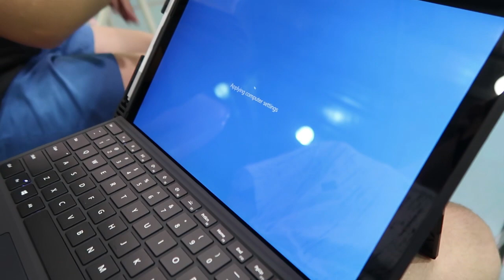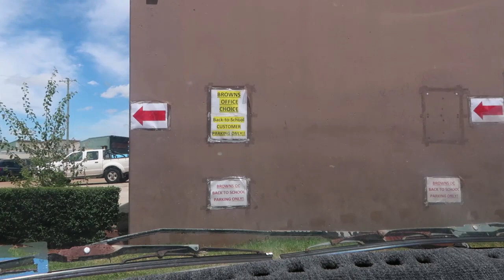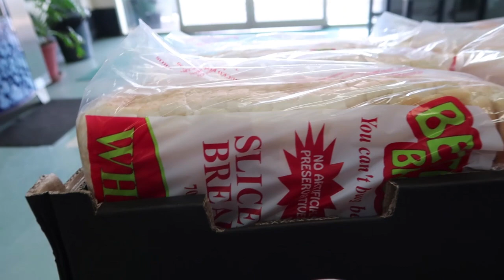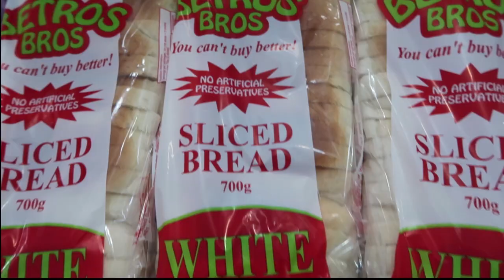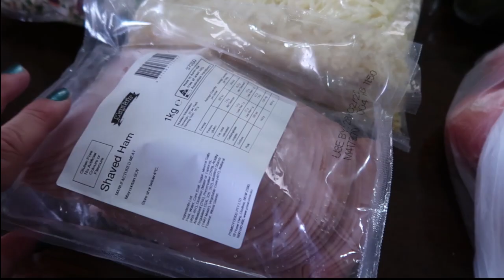School Laptops + Fruit/Veg Haul - LARGE FAMILY of 18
Kids get new laptops in preparation for the new school year
And we go shopping at the Fruit and Veg Store

We love to hear from you:
AUSTRALIA